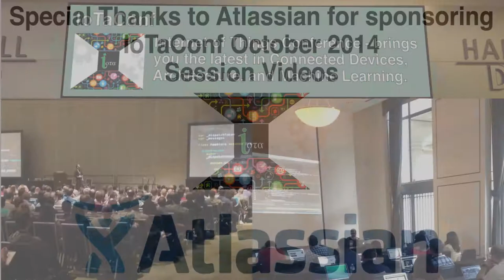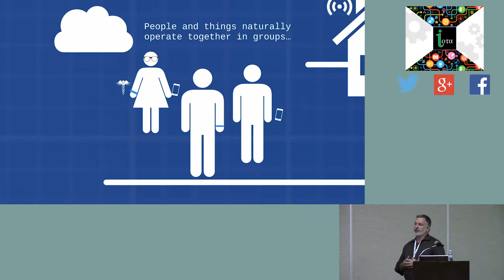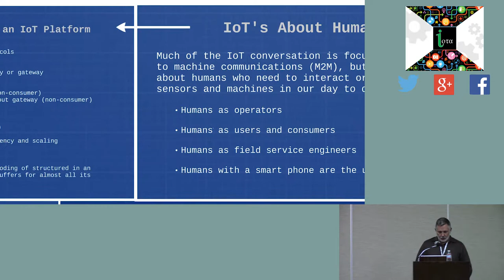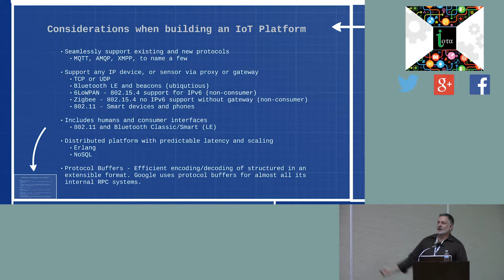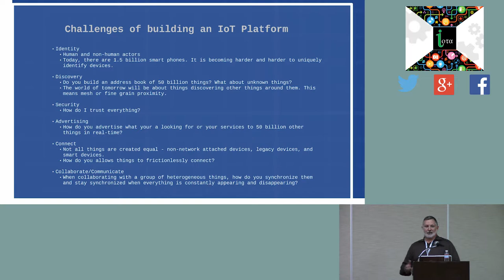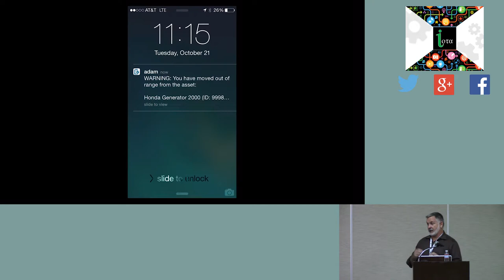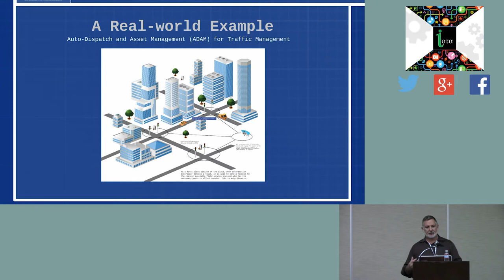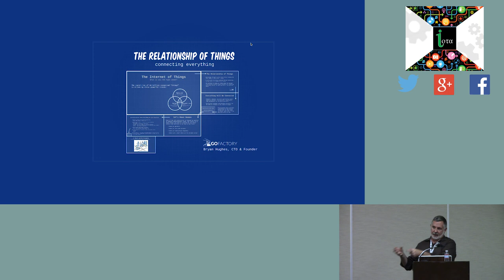IoTaConf: Bryan Hughes, Go Factory LLC: Connecting Everything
Bryan Hughes - Connecting Everything

1) what is the Relationship of Things and where are the humans;
2) the challenges of having 50 billion devices connected to the Internet by the year 2020, as is currently predicted by Cisco; and
3) how to build a highly scalable and fault tolerant platform necessary to connect billions of end points, which range from smart devices to dumb network attached sensors, to trusted systems and critical infrastructure, while enforcing security and access policies.

He also bring several devices to demonstrate seamlessly connecting things together, including wearable sensors, a fleet telematics unit, and mobile devices.